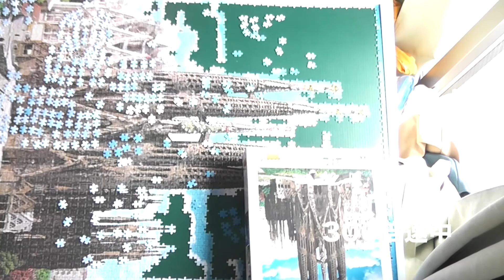【3000ピース】究極！パズルの達人 世界遺産シリーズ アントニオ・ガウディの作品群Ⅲ Part4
プレゼントでいただいた、3000ピースのジグソーパズルを全て記録しました。

パズル開始日　9月4日
パズル完了日　9月29日

総時間　約66時間

休日は長時間、平日は数分から１時間半
コツコツと積み上げました。

本物の建物はまだ完成していませんが(2016/10/10現在)、
パズルは完成しました。

これはパート4です。

3000 pieces jigsaw puzzle
" Works of Antoni Gaudi 3 "
Assembled Time: About 66 Hours